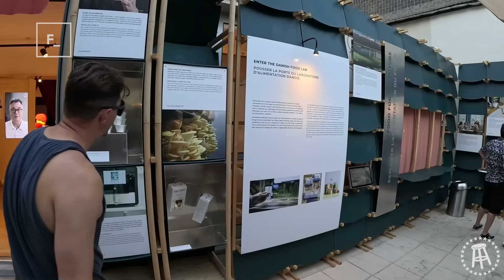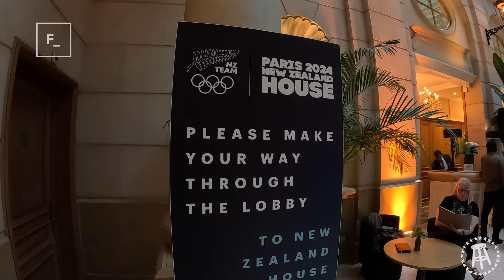I Reviewed the Hospitality Houses at the Summer Games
I reviewed seven hospitality houses at the Paris summer games including India House, Mongolia House, Taiwan House, Denmark House, New Zealand House, Belgium House, and the Netherlands House. Watch the video and find out which one had the best vibes!